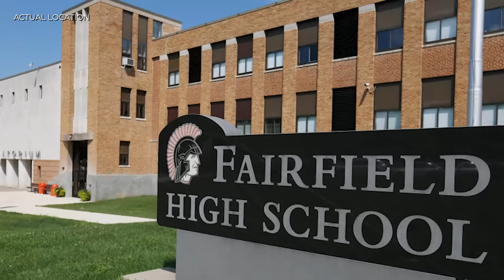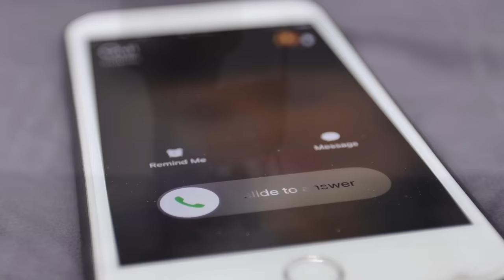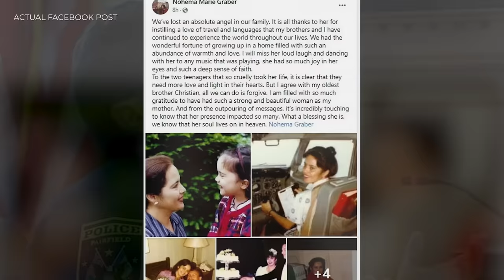The DISTURBING Case Of Nohema Graber | True Crime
Hello Everyone Welcome to Your Channel "Mysterious 7 " This channel is about Solved and Unsolved Cold Cases, Twisted True Crime Stories, and Unexplained and Unsolved Mysteries of the World.

On November 3, 2021, a lifeless body, brutally beaten to death, was discovered at Chautauqua Park in Iowa. The victim was identified as Nohema Graber, a 66-year-old Spanish teacher at Fairfield High School. Her demise wasn't merely another statistic in a series of murders; rather, it was a tragedy that struck close to home, involving someone no teacher could ever comprehend.

While the case was swiftly resolved, the enduring sentiments surrounding it would cast a long shadow over Iowa's educational institutions and even resonate across the world for years to come.

Keep watching Mysterious 7 to uncover the details of this case.